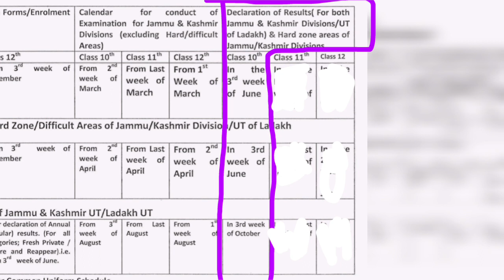Jkbose Class 10th Result Dates out 2023| Confirmed Jkbose | Final Result Update Must Watch Video